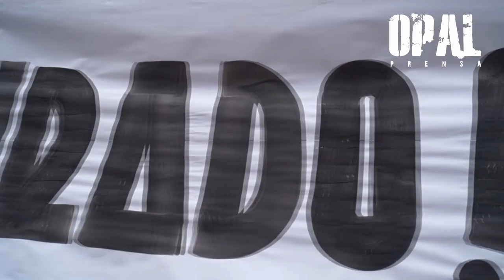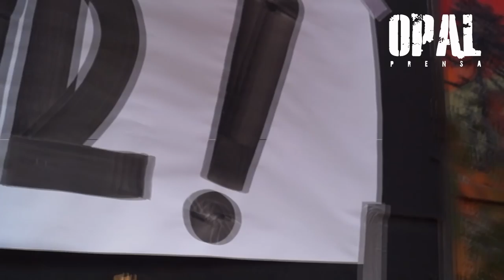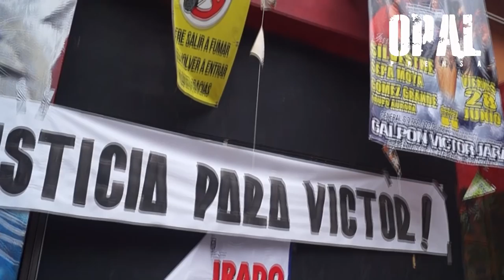El cierre del Galpón Víctor Jara, lugar donde se conservan obras del cantautor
Santiago de Chile 15 Junio 2012- La Corte Suprema acogió un recurso de protección de tres vecinos del barrio Brasil que han acusado ruidos molestos, atentado contra la moral y las buenas costumbres y ordenó el cierre del galpón Víctor Jara, lugar donde se conservan y guardan las obras del destacado cantautor chileno.

En fallo unánime, ministros de la Tercera Sala del máximo tribunal Héctor Carreño, Pedro Pierry, Haroldo Brito, María Eugenia Sandoval y el abogado integrante Guillermo Piedrabuena acogieron la acción cautelar presentada por tres vecinos.

El fallo indica que el recinto "nunca ha obtenido permiso de edificación definitivo ni resolución final por parte de la municipalidad de Santiago y por lo tanto, lo privó de una patente que le había otorgado e incluso en 2008 decretó la inhabilidad de la propiedad porque el permiso provisorio de edificación estaba vencido".

Añaden que la única gestión que se hizo para cerrar y concretar el cese del funcionamiento ilegal del establecimiento fue en el año 2012, por la alcaldía del entonces jefe comunal Pablo Zalaquett, llevando la denuncia ante el Juzgado de Policía local de Santiago, pero que nunca se tomó una decisión respecto de no tener estos permisos respectivos.